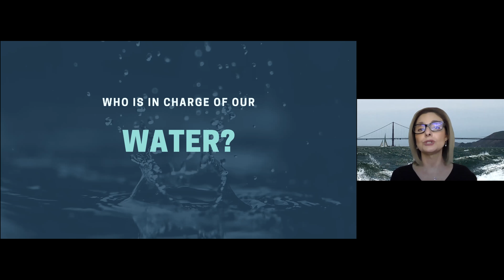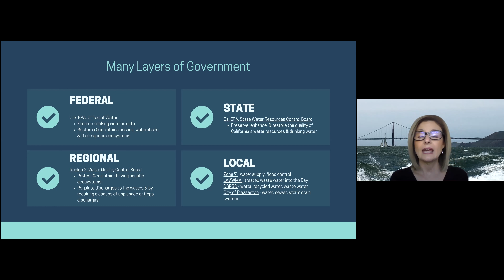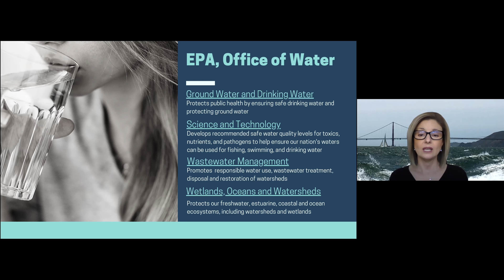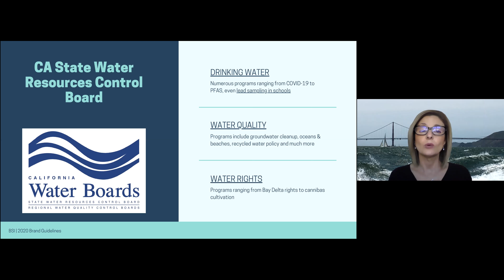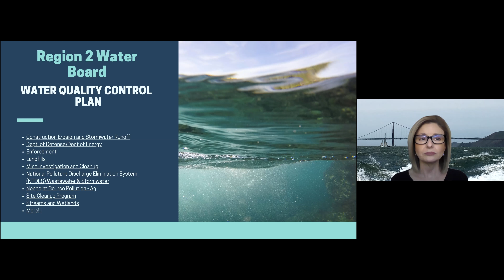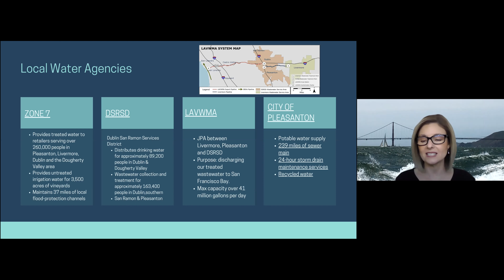Who is in Charge of Your Water?